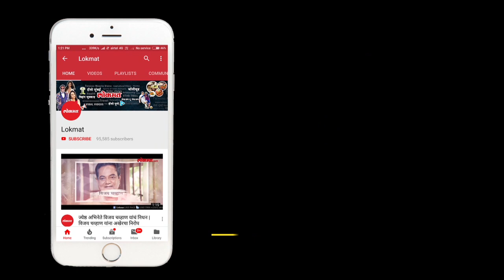Ranji cricket Match: Saurashtra's modest start against Maharashtra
Ranji cricket: Saurashtra's modest start against Maharashtra.